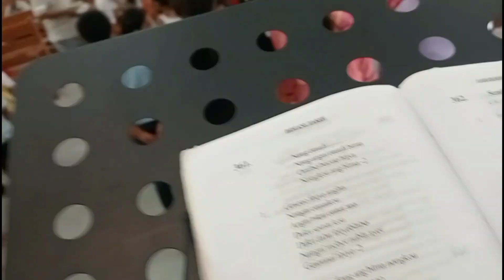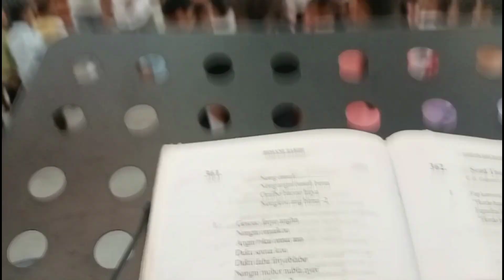mother's day ni Vlog video lwgwpwr